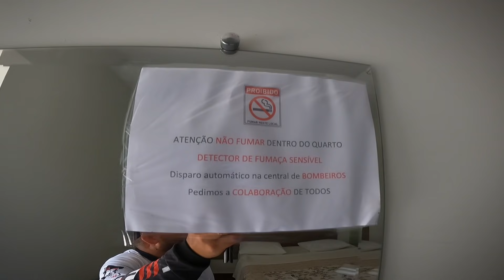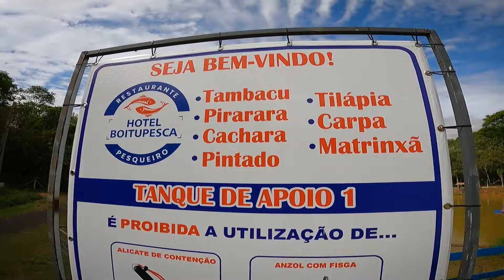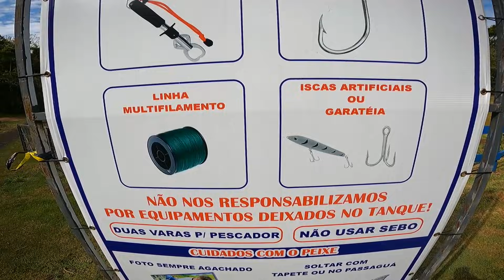MINHA PRÓXIMA PESCARIA - Boitupesca / ESTRUTURA, HOSPEDAGEM E VALORES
Que tal conhecer mais sobre o Pesqueiro Boitupesca? Um lugar que conta com muitos peixes grandes além de uma novidade para os pescadores que gostam de iscas artificiais! Mostramos tudo sobre esse paraíso nesse vídeo, espero que goste, isso é Aperta O Play!

Clique nesse link e entenda o pq somos Aperta O Play

igshid=14t43rogxe8xb